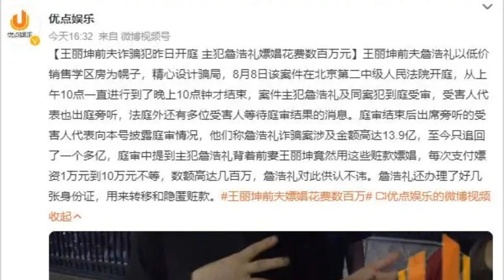五部被下架的电视剧，简直侮辱智商；《孤舟》热播排名第三，你在追哪一部；金曲歌后孙盛希素颜上阵，23万人看光光：影視娛樂檔中央20240811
欢迎来到我们《影視娛樂檔中央》节目！今天我们有三条精彩的新闻要和大家分享。首先，我们要聊聊最近被下架的五部电视剧，每一部都被观众批评为侮辱智商的作品，真是让人不禁捧腹大笑。接下来，我们将带您了解目前正在热播的五部电视剧，其中《孤舟》排在第三，不知道大家有没有在追这一部呢？最后，我们要谈谈金曲歌后孙盛希，她最近在练舞时拉伤了腰部，但依然大方素颜出镜，甚至连内衣都没穿，吸引了23万人次观看，真是让人佩服她的勇气。请大家继续收看详细内容！